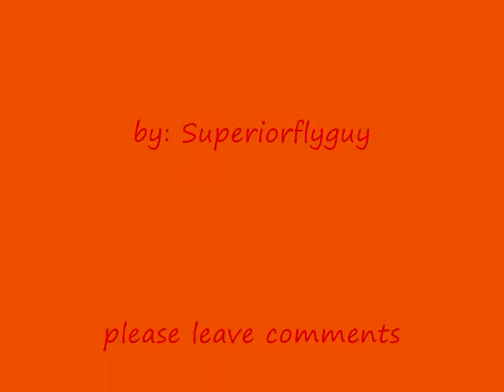call of duty 4 gold guns